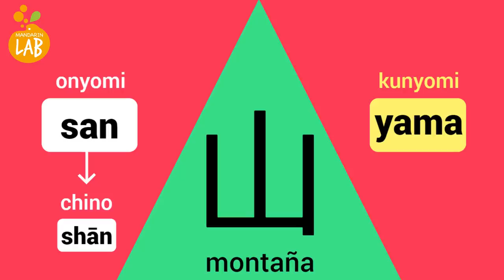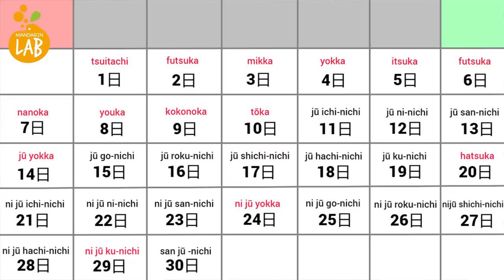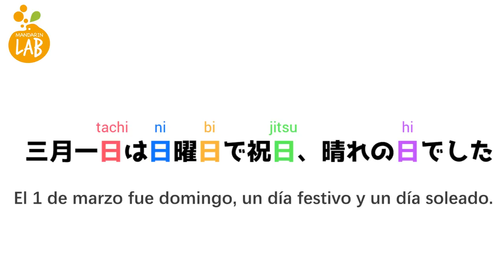¿Para los chinos es difícil estudiar kanjis?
Los 漢字 o 汉字 coinciden en el japonés y el chino, pero tiene sus diferencias. A los nativos chinos también les resulta muy complejo estudiar los caracteres del japonés.